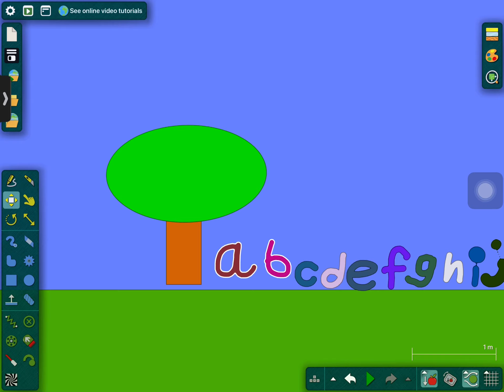chicka chicka boom boom 14